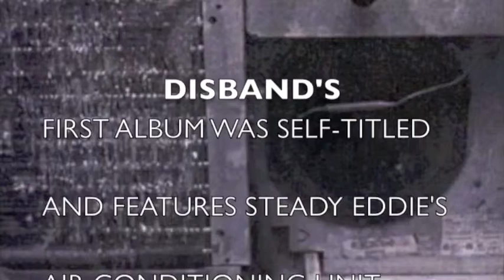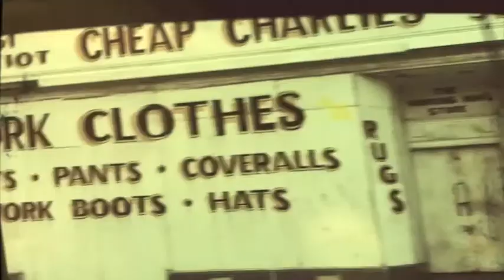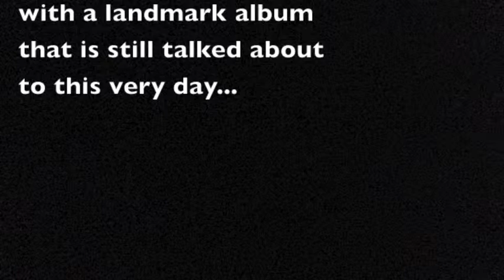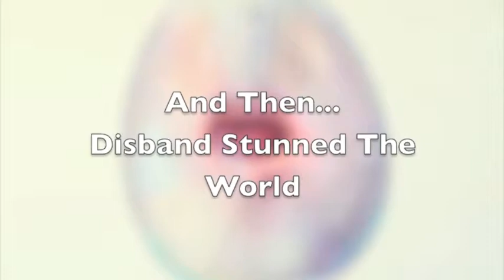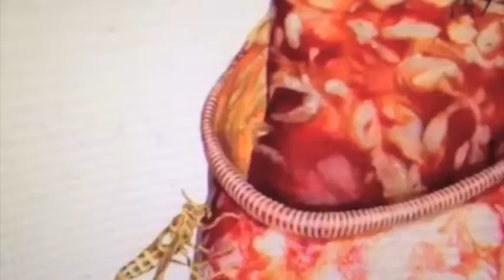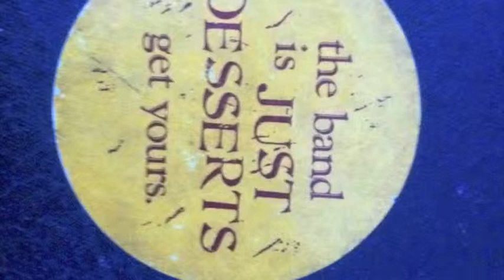disband film - everything you've wanted to know about DISBAND